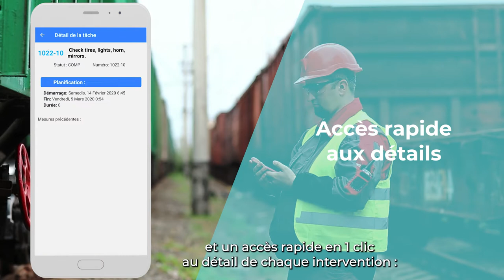IBM Maximo - Une application Mobile signée Talan pour simplifier vos activités de maintenance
Bénéficiez d'une expérience simplifiée et intuitive pour réaliser vos activités de maintenance grâce à la nouvelle application mobile de Talan basée sur l'utilisation de la solution IBM Maximo :
- Accédez à la liste des interventions qui vous sont affectées
- Consulter le détail de ces fiches d'intervention et remettre vos rapports
- Ajouter des fiches d'intervention
- Commander les pièces dont vous avez besoin